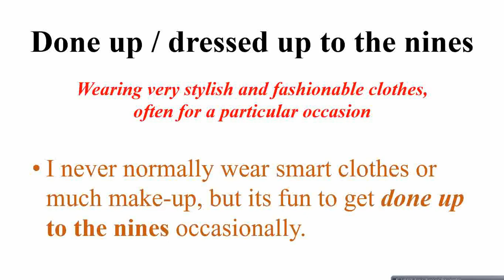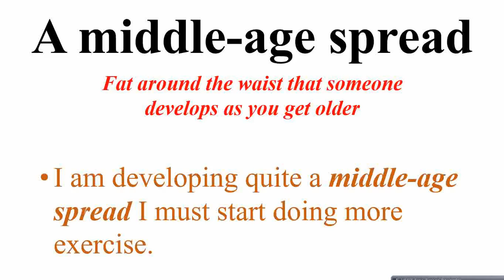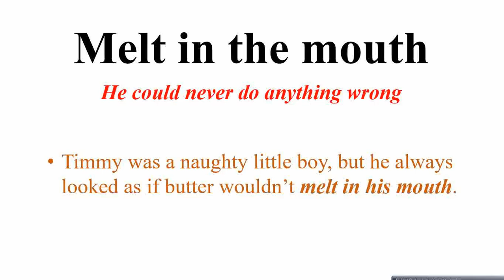English Idioms related to Human dressing | Human dressing ways related English Idioms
English Idioms related to Human dressing | Human dressing ways related English Idioms idioms learning for learners

This channel deals with sharpening skills for learning be it English course, English Idioms, English Vocabulary,